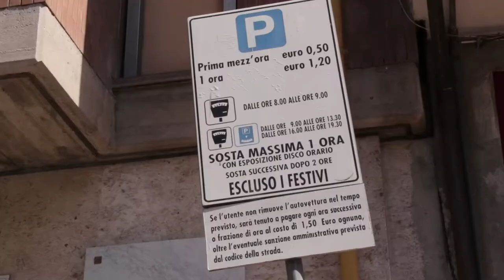Teramo. protesta la Tercoop per la riduzione degli stalli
Sit-in di protesta questa mattina sotto la sede del Comune di Teramo da parte dei lavoratori delle Tercoop, una delle società che gestisce i parcheggi della città. I lavoratori denunciano la  perdita di oltre 15mila euro di incasso negli ultimi quattro mesi a causa della riduzione degli stalli per lavori senza che l'amministrazione comunale provveda ai giusti ristori.